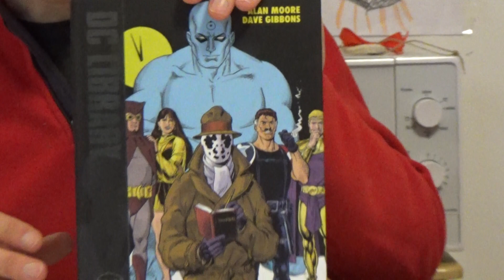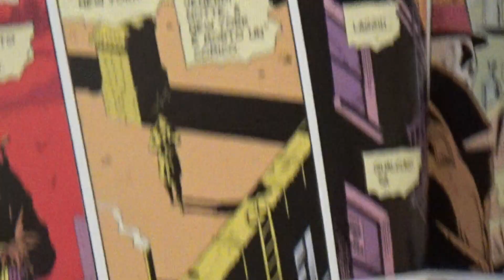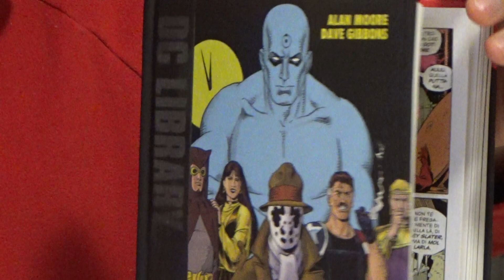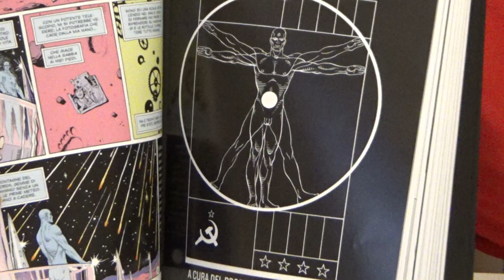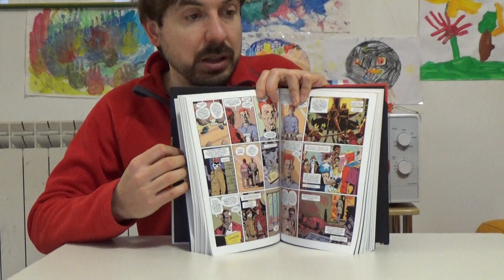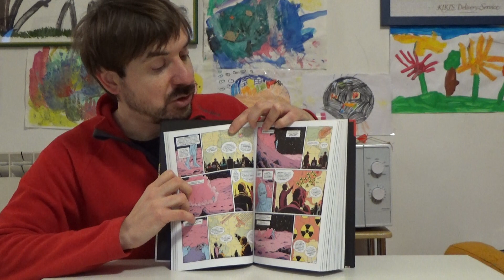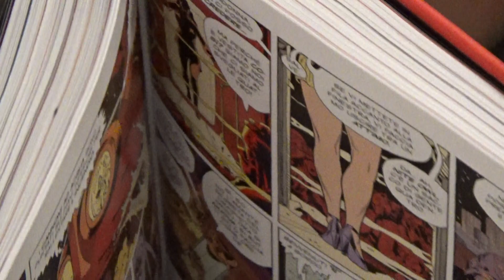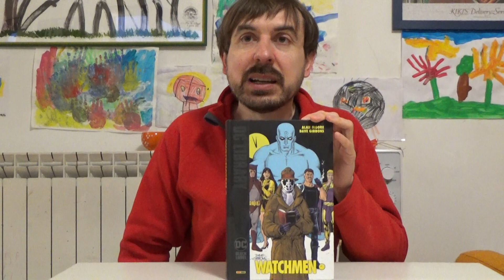Watchmen di Alan Moore e Dave Gibbons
Questa volta tocca ad un super classico del fumetto, Watchmen, scritto dal leggendario Alan Moore!